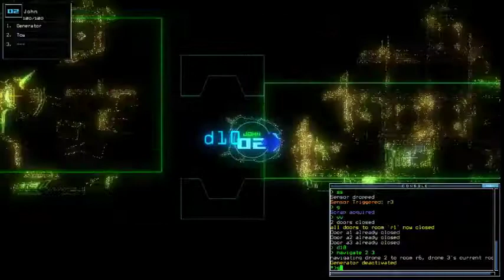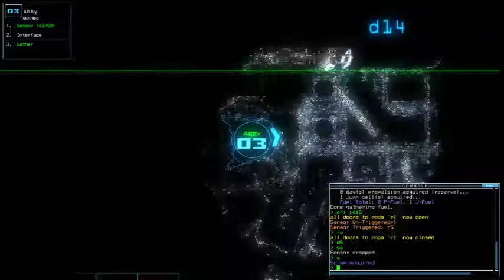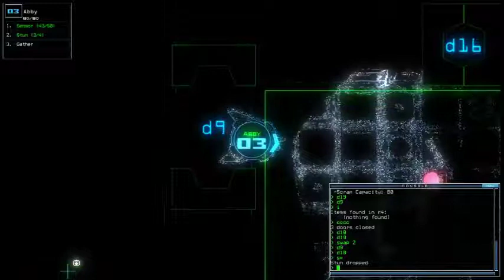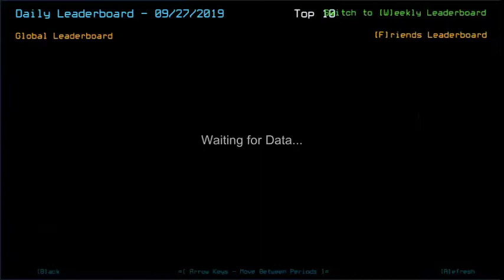Duskers Daily 27 Sep 2019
Heh, so much for experiment attempt due to my cowardice.